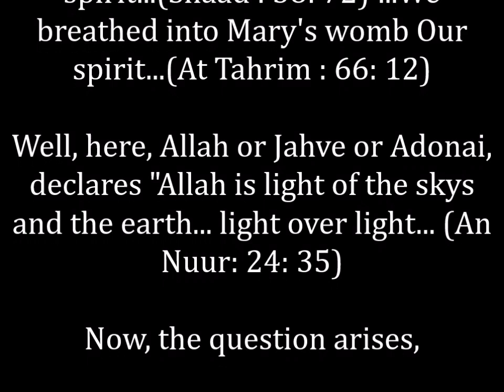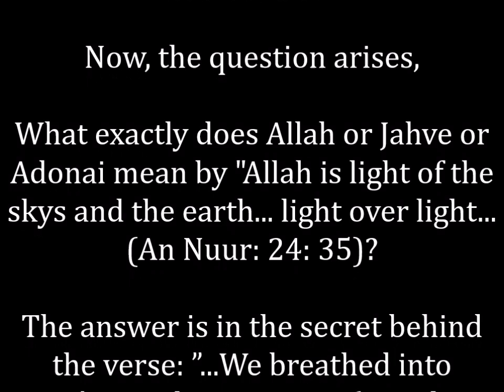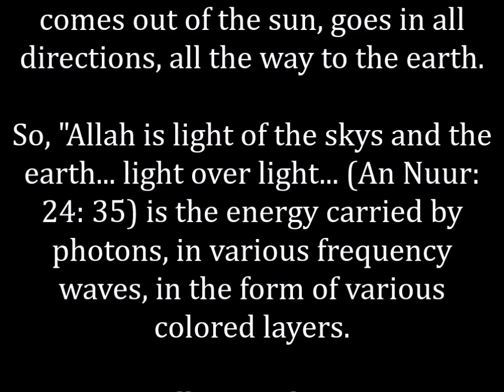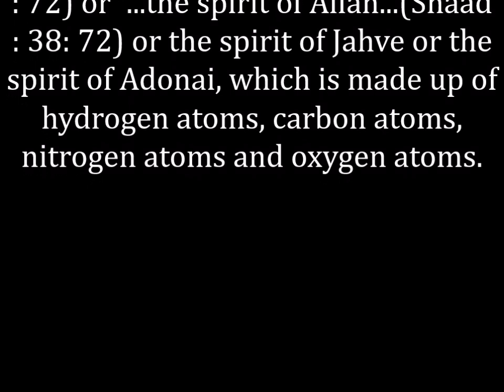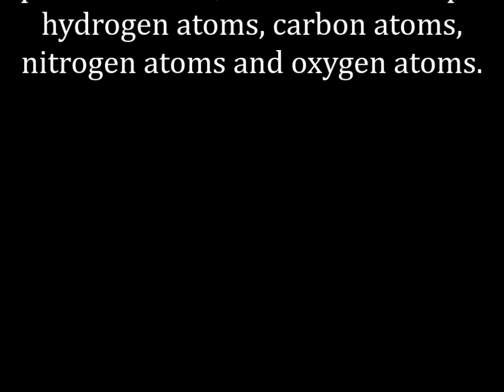TO UNDERSTAND THE REAL ALLAH, THROUGH THE FORM OF ALLAH, IN THE FORM OF NUR OVER NUR, IN LAYERS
UNLOCKING ALLAH'S SECRETS, TO UNDERSTAND THE REAL ALLAH, THROUGH THE FORM OF ALLAH, IN THE FORM OF NUR OVER NUR, OR LIGHT OVER LIGHT, IN LAYERS